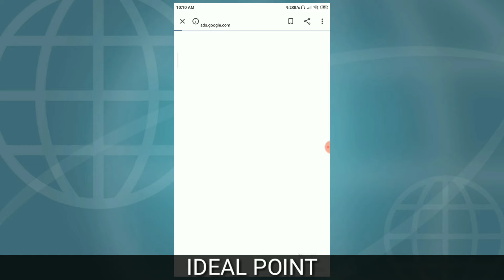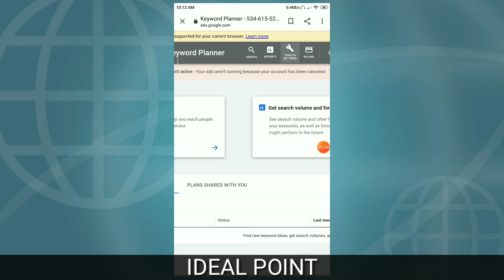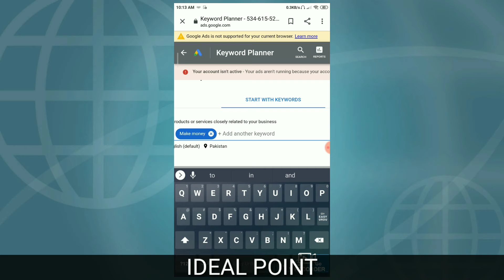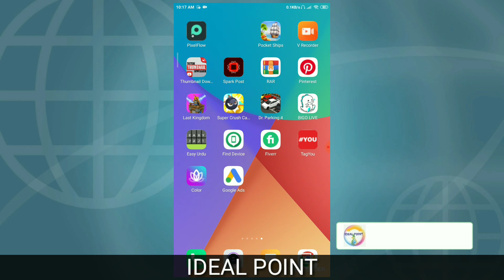how to use Google keyword planner / Best keyword searching tool. google keywords planner. ideal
google keyward planner
google keyward
google keyward
how to use google keyword planner
seo
how can seo youtube vido

keyword planner
seositecheckup
seo
youtube seo
seo